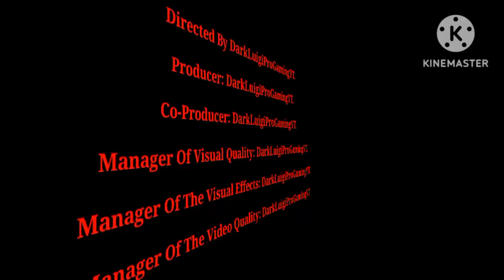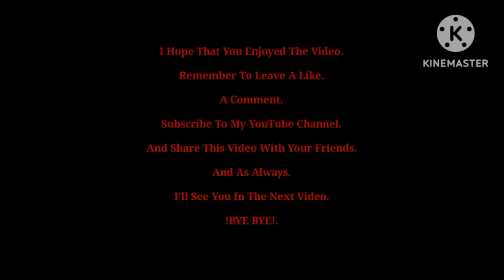The Himalayas (Nepal) | Asphalt 9: Legends - DarkLuigiProGamingYT